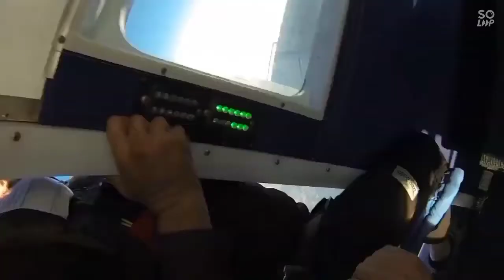Skydiving ✨ explore the world 😍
skydiving happines/dream 😌